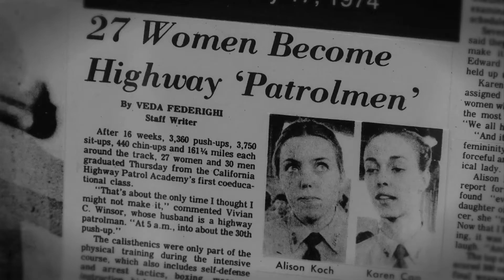CBS13 Women Wanted